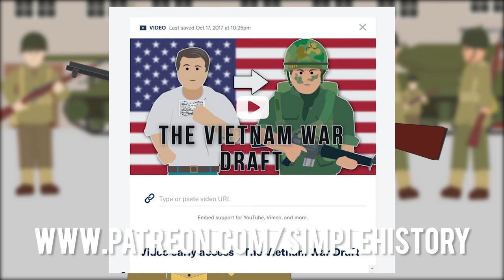Weimar Republic: The Freikorps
As the First World War ended and Germany had been defeated, paramilitary groups emerged. The Friekorps formed from German soldiers returning home from the war. Their beliefs were nationalist, anti-treaty of Versailles and anti-communist.

T-Shirts

See the book collection here:

Amazon USA

Amazon UK

Animation:
Daniel Turner

Artwork:
Daniel turner

Music Credit